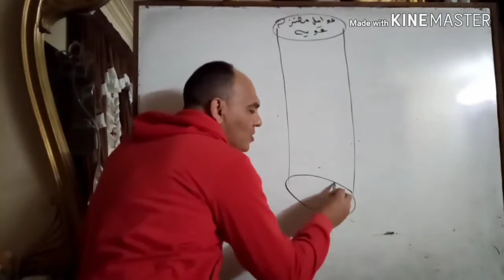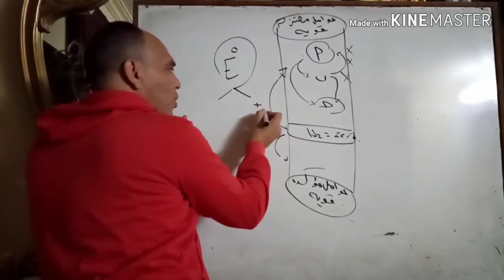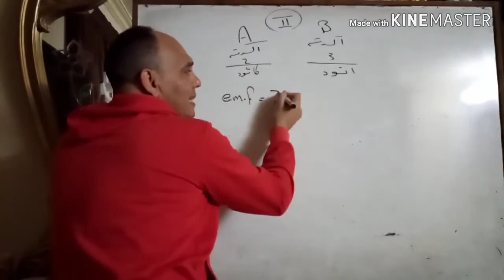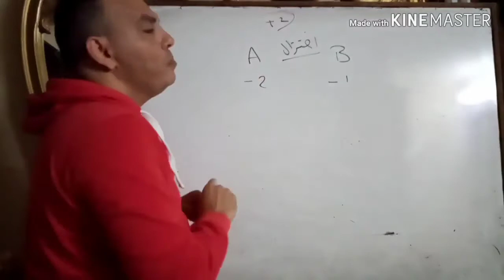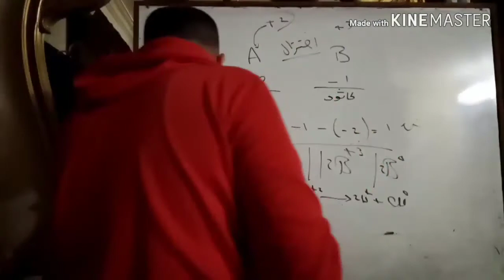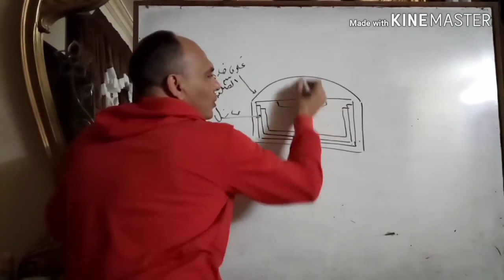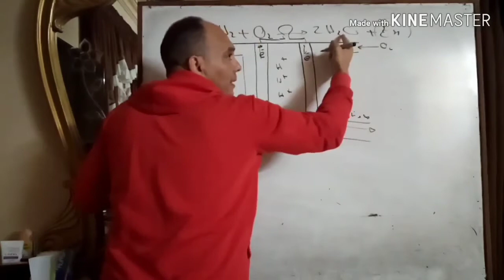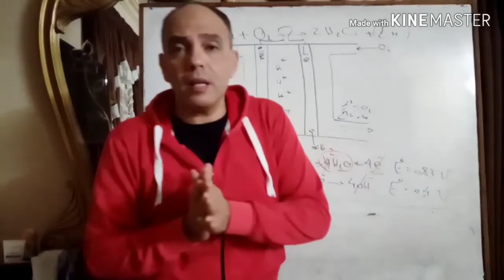الكيمياء (الكيمياء الكهربائية - ج٢) - الصف الثالث الثانوي - الأستاذ /سامح المهدي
الكيمياء
(الكيمياء الكهربائية - ج٢)
 - الصف الثالث الثانوي -
 الأستاذ /سامح المهدي